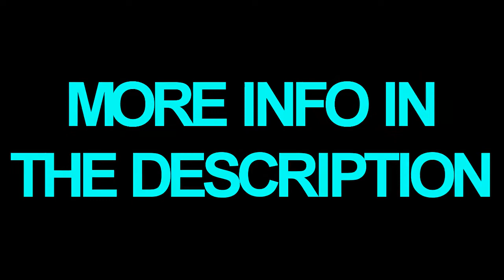My Christmas Wishlist 2011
It's that time of year again. sort of??? 0_o

anyways thought i would get and early start so here is my wishlist:

1. Know where to get either good quality or full episodes of skins and misfits, as well as movies walk the line and dear john

2.  A HIMYM video or with either Barney or the couple Robin/ Barney

3. A delena video of course :) maybe with a little forwood :P with dedication :)

4. skins or misfit cast video

5. a multimale or multifemale video from these celebrities
Ian Somerhalder
Paul Wesley
Cam Gigandet
Ben Mckenzie
Adam Brody
Jensen Ackels
Jared Padalekki
Cory Montieth
Mark Salling
Darren Cris
Channing Tatum
Alex Skarsgard
Ryan Kwanten
James Lafferty
Chad Michael Murray
Dianna Agron
Nina Dobrev
Naya Rivera
Heather Morris
Lea Michelle
Sophia Bush
Hilary Burton
Mishia Barton

6. To collab if anyone is up for it

7. some video ideas might help me out a little even if its just song suggestions :)

9. A video to the dubstep version of seven nation army by glitch mob :)

10. for everyone to have a great holiday season :D

Rules:

Step One
Post your Wishlist Project video as a video response to this one so everyone can find the videos in one place.